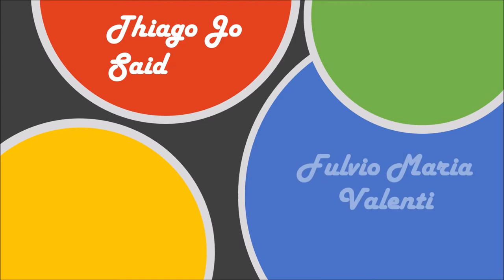Technical Artists Video Intro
This is the intro that will be shown at the start of every video. I hope you like it!

Made using: Windows movie maker